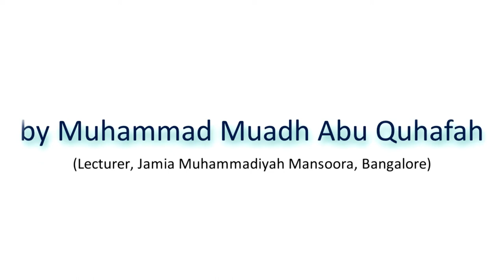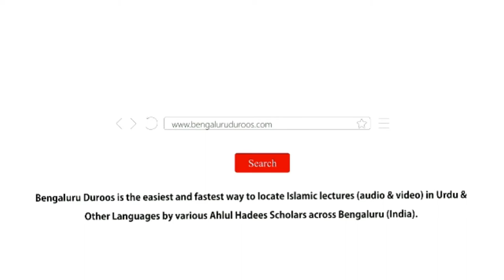Muhaddiseen Ke Paas Majaalis e Dorah Hadeeth by Muhammad Muadh Abu Quhafah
Muhaddiseen Ke Paas Majaalis e Dorah Hadeeth | M'ana Wa Mafhoom Aur Tareeqah

(Lecturer, Jamia Muhammadiyah Mansoora, Bangalore)

Held on 5th Rabi Al-Awwal 1440H/14th November 2018 @ Jamia Muhammadiyah Mansoora, Bangalore